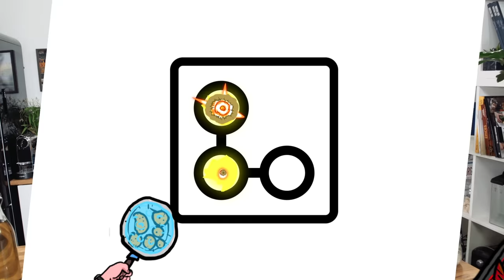La fausse carbonara - YouCook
On connaît tous la carbonara, tout du moins le nom, car beaucoup se trompent sur la recette. On vous montre aujourd'hui la fausse recette, celle qu'on à l'habitude de voir un peu partout et qui n'est pas l'authentique carbonara italienne. Cette dernière, on la verra plus tard sur YouCook ;)

Ingrédients :
- Lardons (préférez des lardons de producteur ou de la poitrine de porc tranchée. Des bons lardons rendent beaucoup moins d'eau et de graisse que les lardons de grande-surface, aussi, il ne sont pas autant bourrés de sel), échalote, crème fraîche, huile d'olive, œuf, parmesan, basilic.

Suis-nous sur tes réseaux préférés !

- FISKARS
- LE PARFAIT